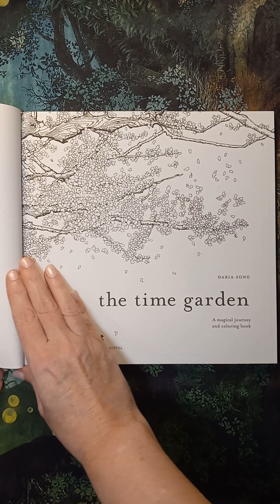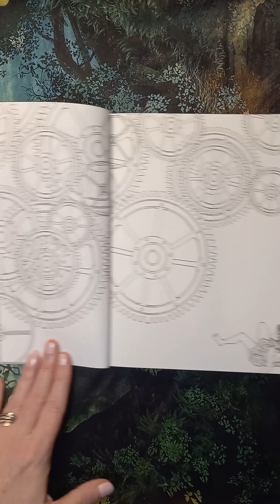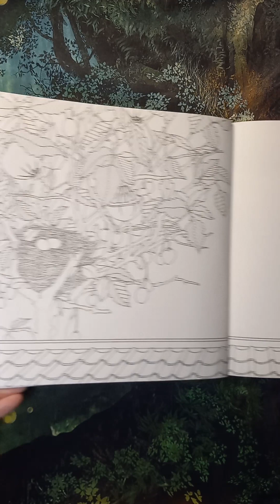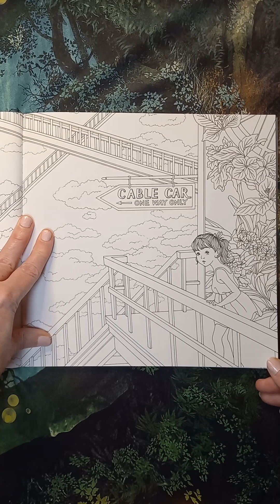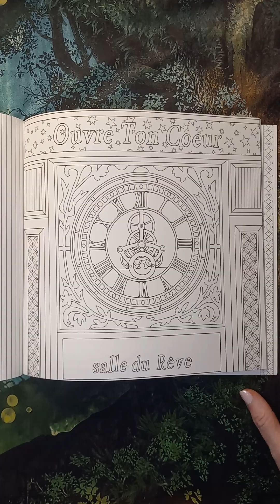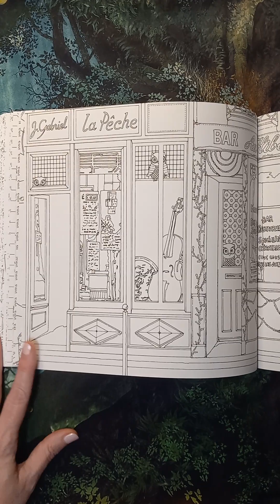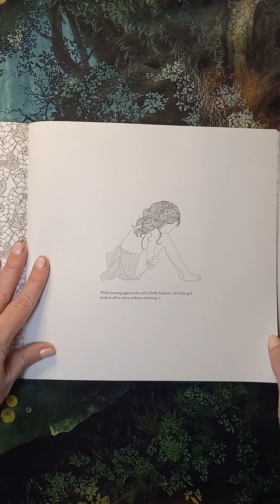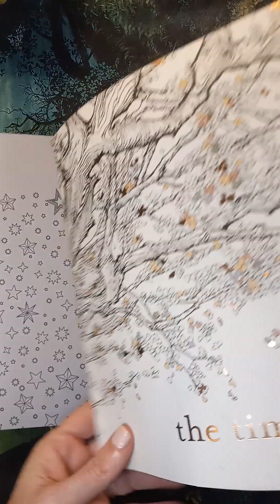The Time Garden by Daria Song Adult Coloring Book Flip Through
To purchase a copy